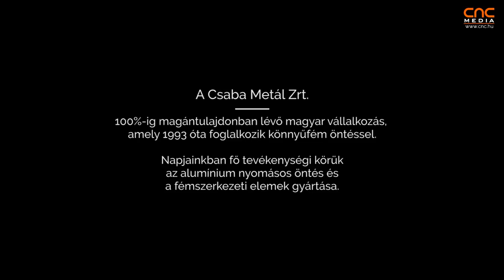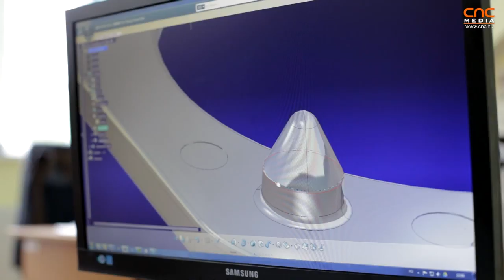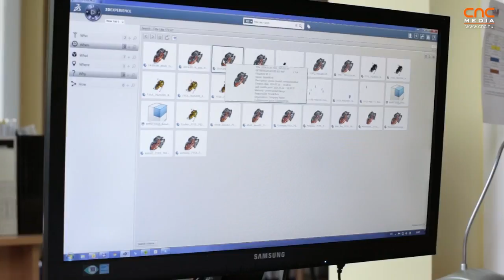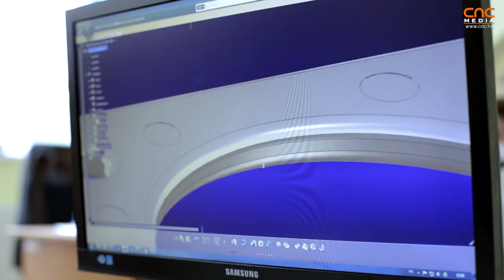CATIA esettanulmány a Csaba Metál Zrt.-nél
Hogyan segíthet nekünk gyakorlatban a CATIA? A Csaba Metál Zrt-nek már segített!!
A Csaba Metál Zrt. egy alumínium öntvény gyártással foglalkozó magyar vállalkozás.
A vállalat életében bekövetkezett legfrissebb változás a CATIA-ra való átállás, ami rendkívüli mértékben felgyorsította a tervező mérnökök munkáját.
Ha bármilyen további kérdése van, lépjen kapcsolatba velünk.